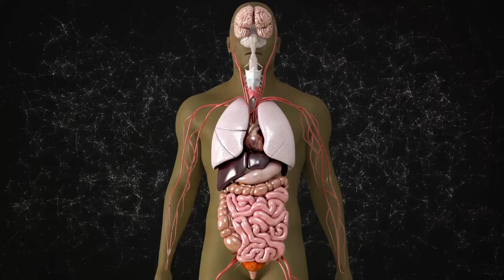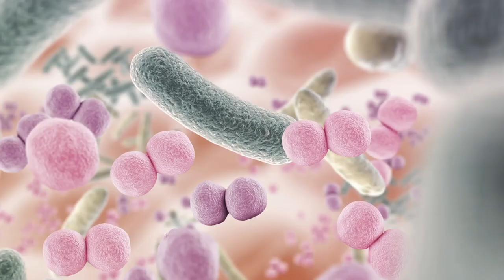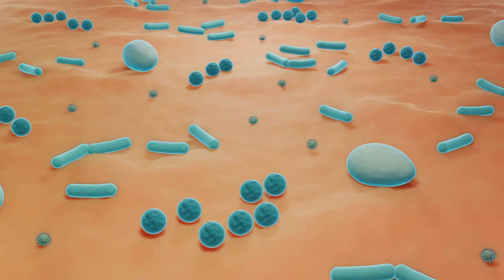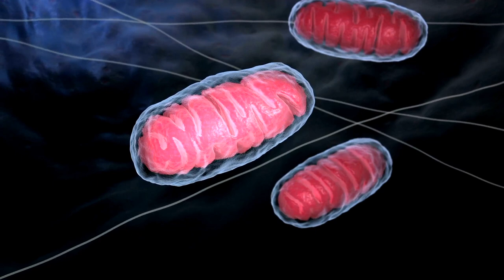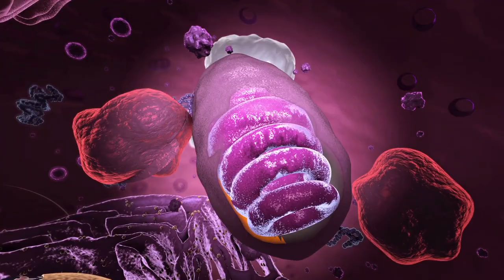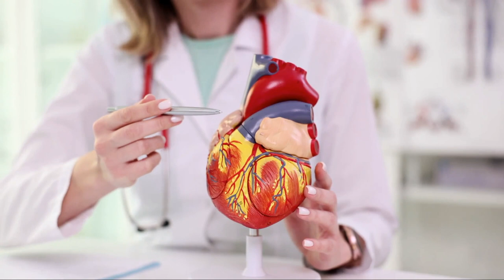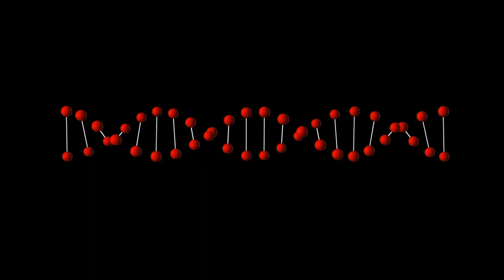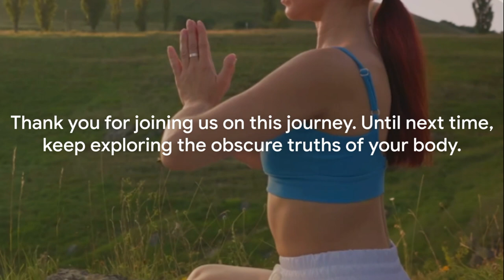Astonishing Journey Inside the Human Body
Dive into the astonishing complexities of the human body in this captivating video! Journey through the intricate systems that keep us alive, from the microscopic cells to the robust skeletal structure. Experience the marvels of the human body like never before. Perfect for students, educators, or anyone with a curiosity about what makes us who we are, here on "Cool Stuff Channel 23"!